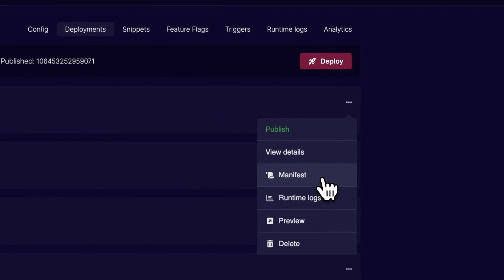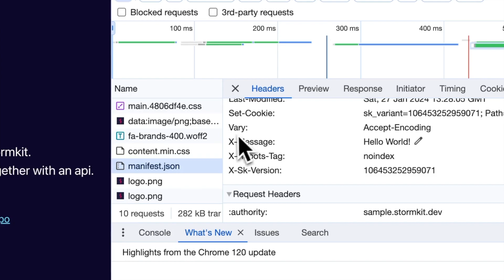Custom headers in Stormkit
Stormkit now allows you to set custom headers for your web projects. Custom headers offer control over how your content is served, improving security, performance and functionality.

Watch as we walk you through the process of showing header file, configuring your build to use given header file and see Stormkit seamlessly inject those headers when serving your files.

Details are in docs